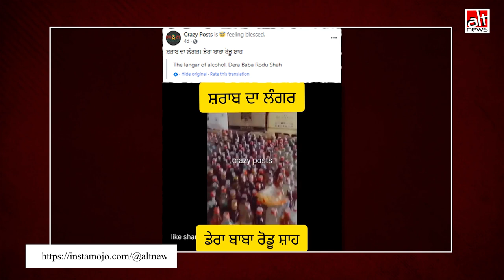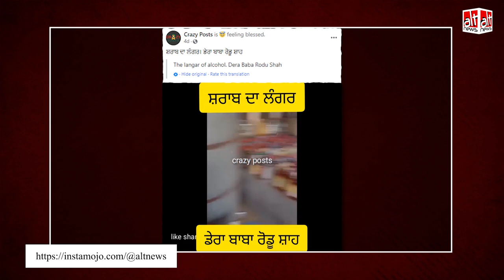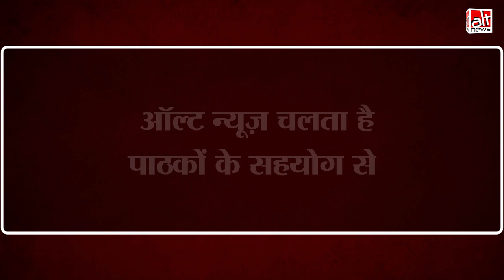Farmers Protest में शराब बांटे जाने के दावे के साथ शेयर किया गया वीडियो असल में पूजास्थल से जुड़ा है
Videos shot at Baba Rodu Shah in Ludhiana went viral on social media in the name of the farmers’ protest. The practice of offering liquor at the place of worship is an old custom and has nothing to do with the farmers’ movement.